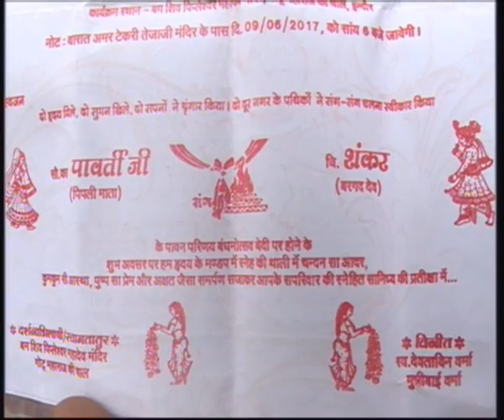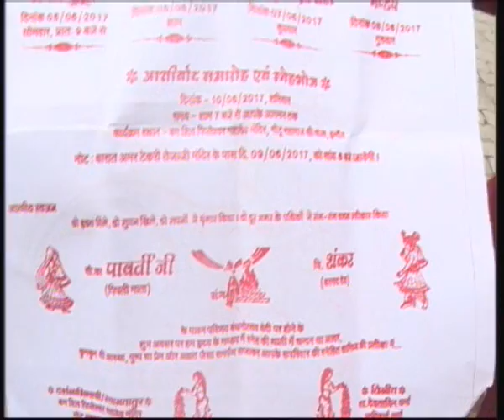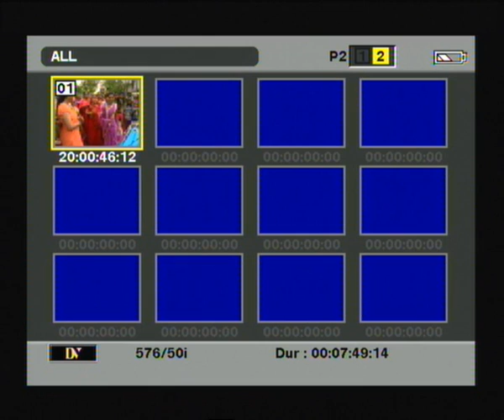पीपल के पेड़ की शादी tree wedding